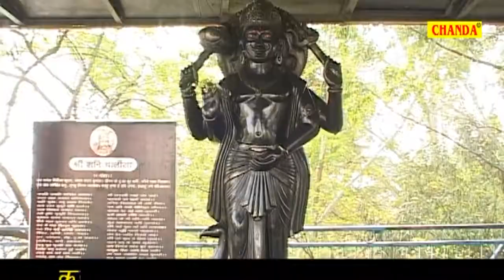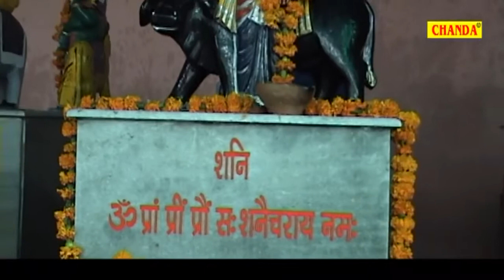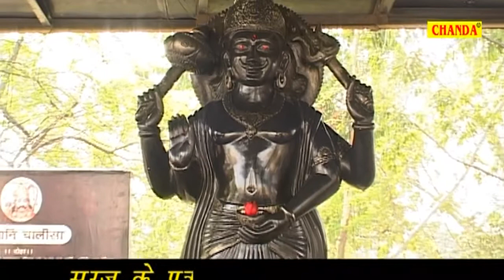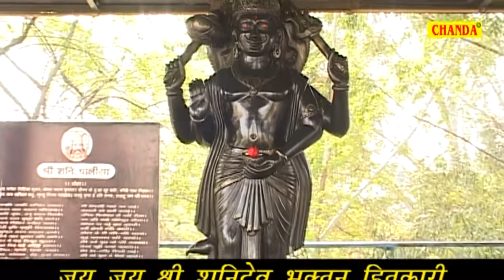जय जय शनि देव भक्तन हितकारी || Rakesh Kala || Most Popular Shani Dev Aarti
Jai jai shri shanidev bhaktan hitakaari
Sooraj ke putra prabhu chaaya mahataari. Jai..

Shyaam ank vakra drasht chaturbhujaa dhaari
Nilaambar dhaar naath gaj ki sawari. Jai..

Kirit mukut shish sahaj deepat hai lilaari
Muktan ki maal gale shobhit balihaari. Jai..

Modak mishtaan paan chadhat hai supaari
Lohaa til tel udad mahishi ati pyaari. Jai..

Dev danuj rishi muni surat nar naari
Vishwanaath dharat dhyaan sharan hai tumhaari. Jai..
About Shani Dev

Shani is is a son of Surya Devta. He is generally depicted in dark complexion, clothed in black. Shri Shani Mahatmya describes the story of Shani's life